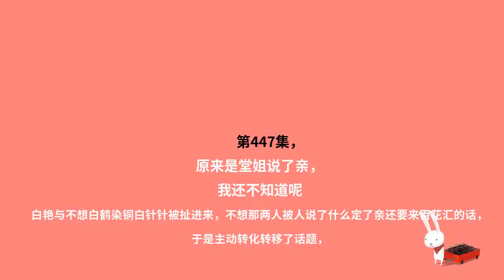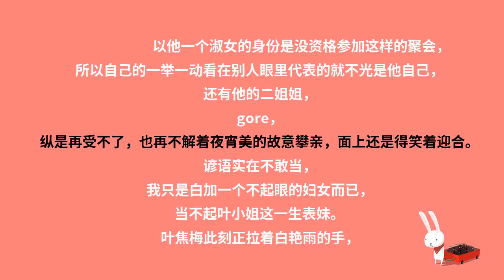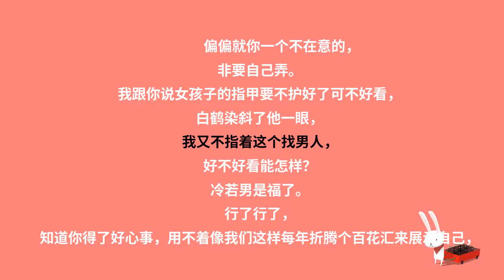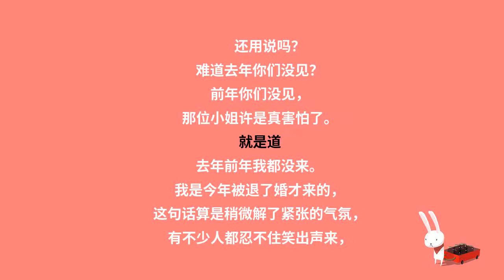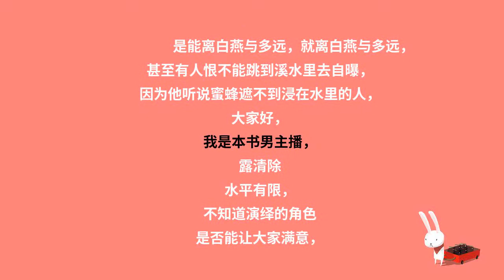神医毒妃447黄鼠狼给鸡拜年